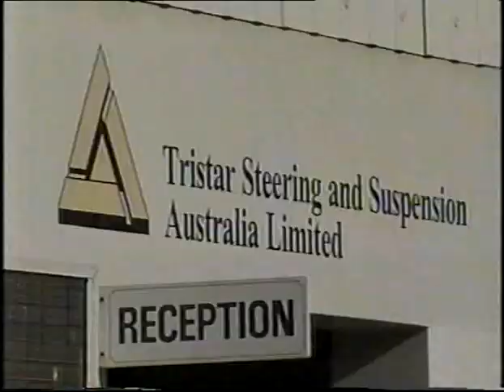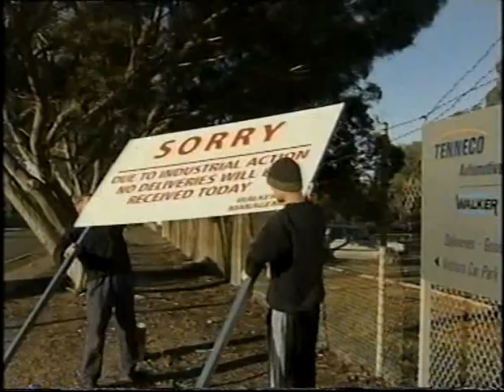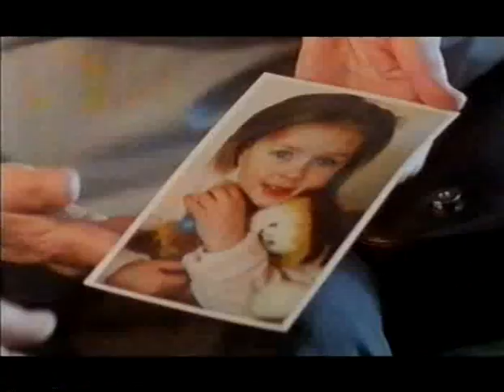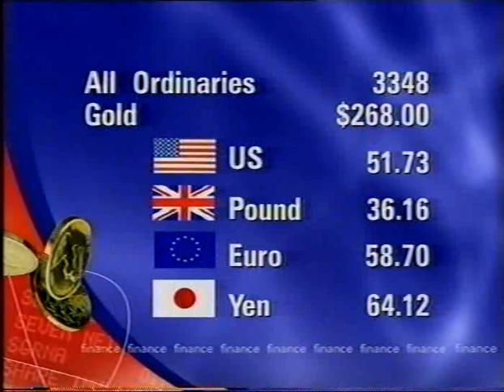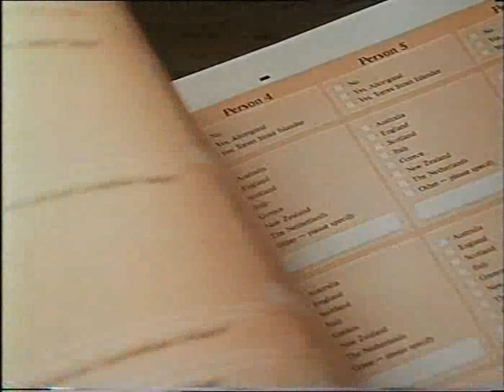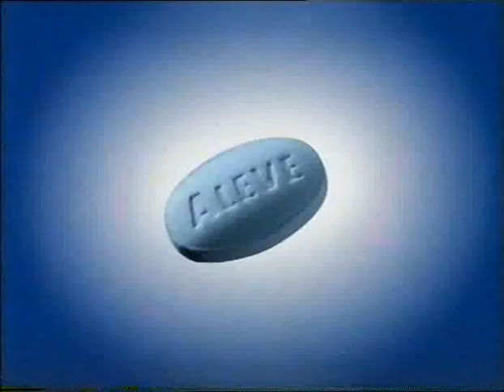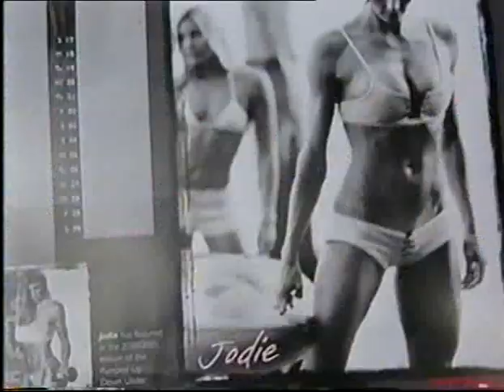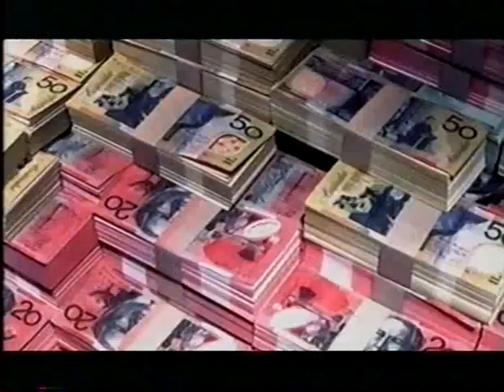Channel 7 Melbourne August 3, 2001 full news